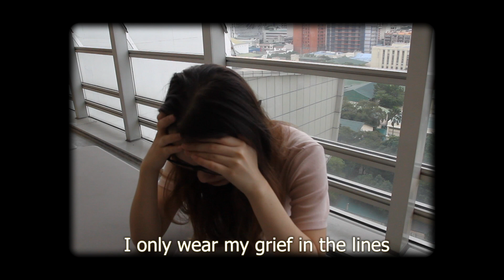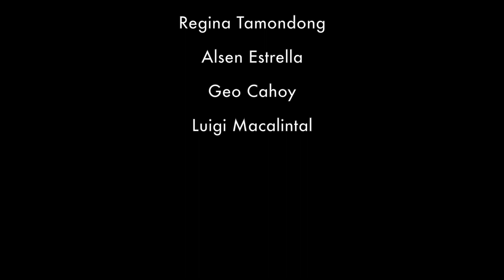Brave Woman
Synopsis :
A mother of two sons she takes care of them even though that they are off to war, The mother at first accepts them
in leaving for war but suddenly a bad news comes in care of her friends’ news. The music video is shown as a film strips as its symbolizes flashbacks of the moments that she spend with her sons it also symbolizes the old times wherein the Philippines requires that the men in the family undergo a training to be in the army and because of the depiction that a man should grow up to be strong thus making them join the strong and special force of the army.

Directed By : Migui Bautista
Director of Photography : Nico Colendrino
Produced By: Neil Reyes & Migui Bautista
Sung by: Patricia Ong

DFF3 - PHILITS
Ms. Mary Jessel Duque